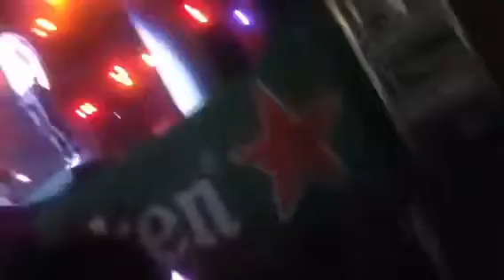Big time rush- halfway there live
At del mar fair
07012011